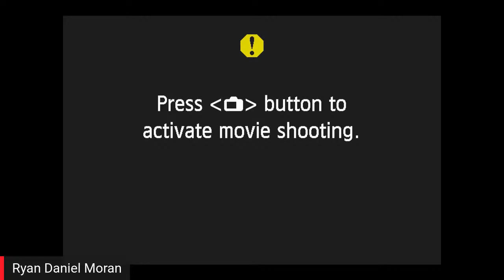Fear Based Decisions & Yellow Lights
Grab your favorite beverage and join me for a community call on fear-based decisions, yellow lights, and how to treat your customers during these uncertain times.

For All Of Our Courses & Community At Capitalism.com